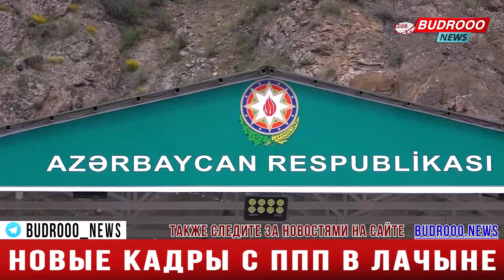Новые кадры с Погранично-пропускного пункта в Лачыне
📰Новый репортаж с Погранично-пропускного пункта в Лачине